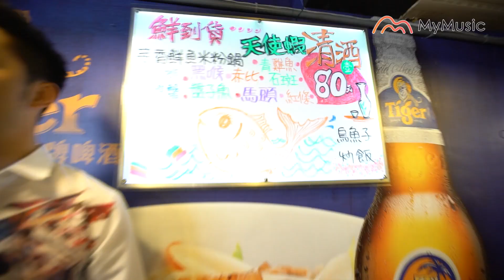Skr Skr台灣最炸的🔥玖壹壹熱炒好聲音🔥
🔥中國正在Skr Skr新說唱🔥
✌️台灣當然也要推出最燃最炸場 👉玖壹壹Ｘ熱炒好聲音✌️
🔞《熱炒好聲音》🔞 超炸企劃 👉連老外都來當台客!!💂
🔊聽見哪一位好聲音，你也會不顧一切的轉身呢？

🙏感謝所有協辦單位的贊助😎

無懼影像FEARLESS Film
公司服務項目 Our Service
品牌經營 / 影像製作 / 品牌合作策略 / IP發展  / 企業活動直播
Brand Building / Video Production  / Co-Branding Strategy
IP Development / Corporate Event Live broadcast

This is a right that you have and we will not change that. If any part of the contents of this channel is your property (such as age or distributor artist musician, label), please send me an e-mail message or a personal message and your content will be removed immediately. Please do not flag my channel.